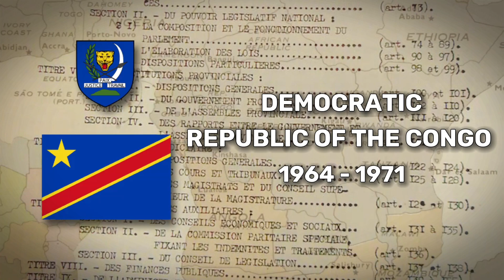Historical anthem of Democratic Republic of the Congo ประวัติศาสตร์เพลงชาติสาธารณรัฐประชาธิปไตยคองโก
0:00 Intro
0:12 International Association of the Congo 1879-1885
0:58 Congo Free State 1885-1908
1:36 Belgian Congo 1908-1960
3:42 Republic of the Congo 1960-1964
4:34 Democratic Republic of the Congo 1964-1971
5:24 Republic of Zaire 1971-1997
8:08 Democratic Republic of the Congo 1997-CURRENT